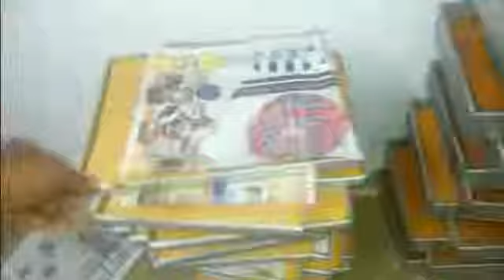cake mixing machine